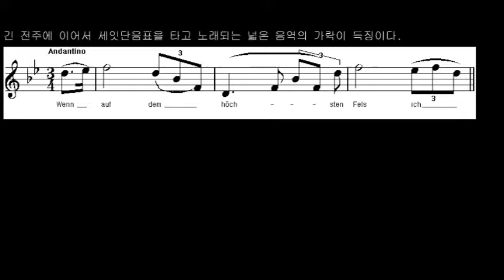Schubert: Der hir auf dem felsen_01 Andantino_‘서경수의 열린 음악실’